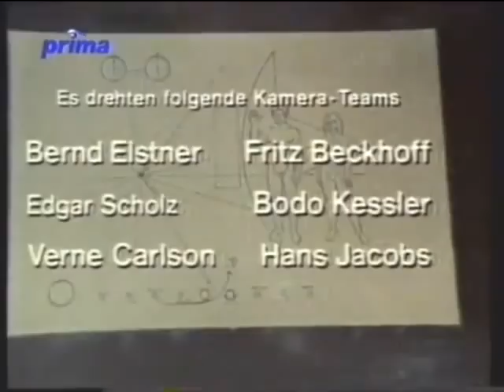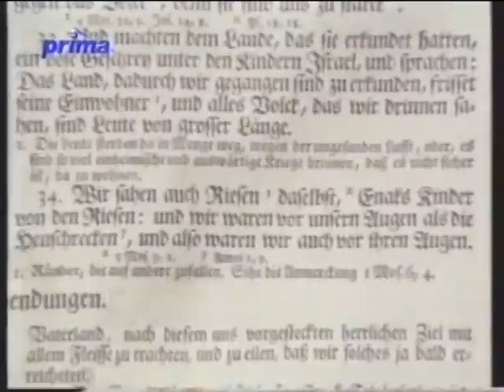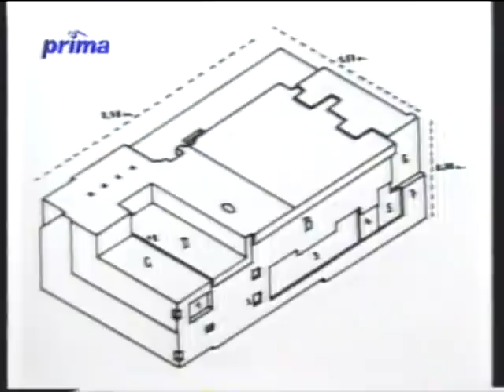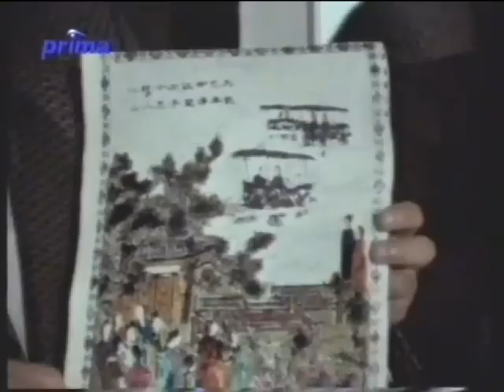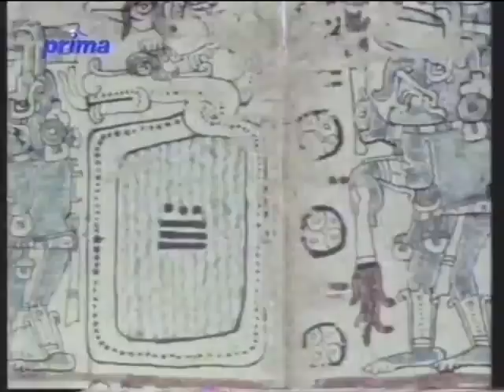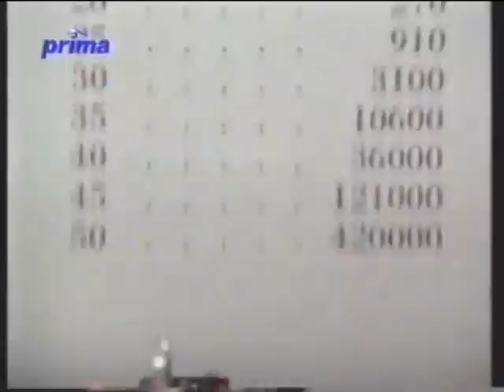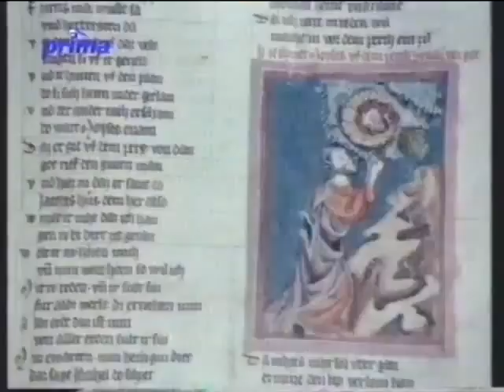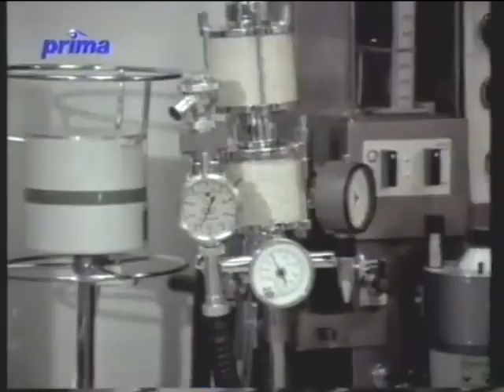Erich von Däniken-Poselstvi Bohu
Volně navazující pokračování snímku Vzpomínky na budoucnost opět rozviřuje odvážné teze Ericha von Dänikena. Je opět zaměřeno na teorii návštěv mimozemských civilizací na naší planetě hledání důkazů, které by měly tyto teze podpořit. Některé otázky se již podařilo vyřešit, ovšem je ještě dost těch, které opakovaně otevírají debaty a názorové střety.